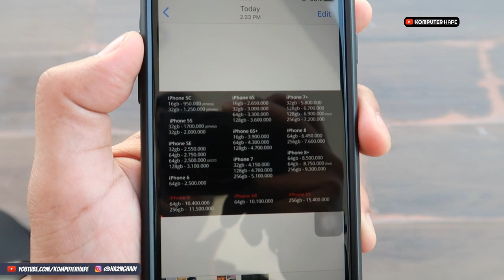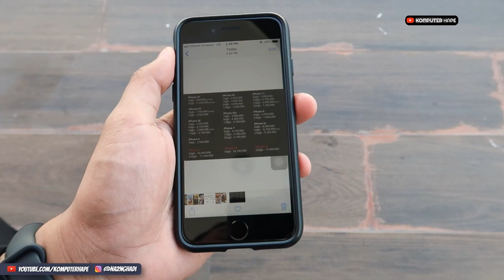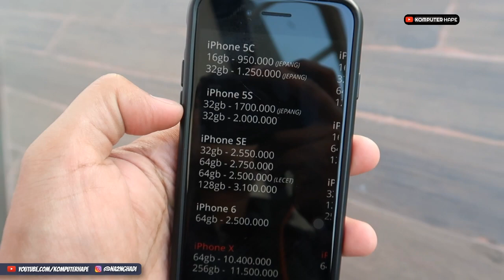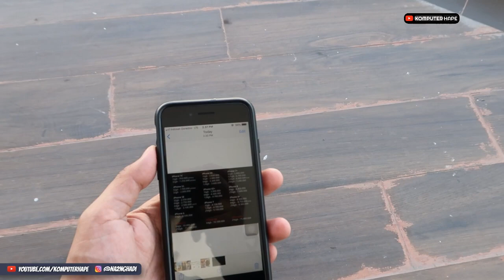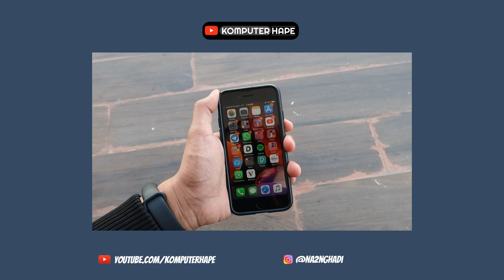iPhone Murah Untuk 2019?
Dalam video ini kita akan bahas tentang iphone yang semakin hari semakin diminati oleh sebagian orang, karena performa ataupun sejenisnya, nah kalau kamu sedang cari iphone murah untuk 2019, maka wajib menyimak video ini sampai selesai, kenapa? karena dalam hal ini harus harus tau mau beli iphone apa yang murah di 2019 yang masih layak buat dibeli dari segi harga atau dari segi dukungan ios terbarunya, semuanya kita bahas disini kalau penasaran simak sampai selesai pemaparan rekomendasi iphone murah 2019.